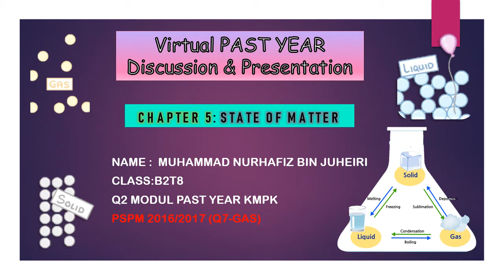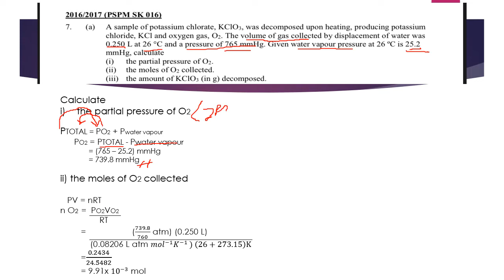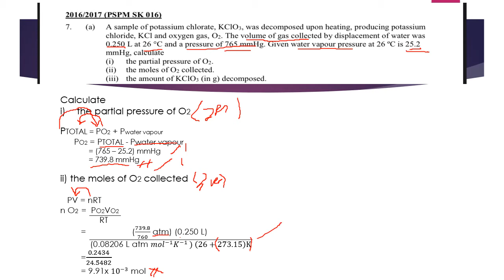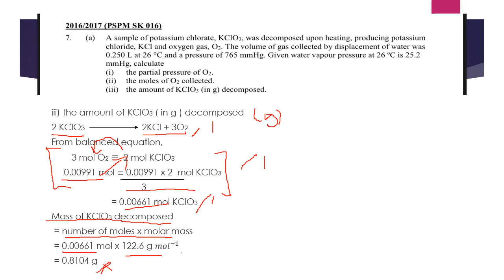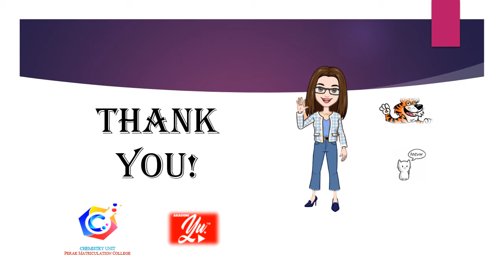Q7 Past Year Chapter 5 Sate of Matter (PSPM 2016/2017)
This is Q7 (Gas) from Past Year Module KMPk 2020/2021.
This video was presented by MUHAMMAD NURHAFIZ BIN JUHEIRI from B2T8.